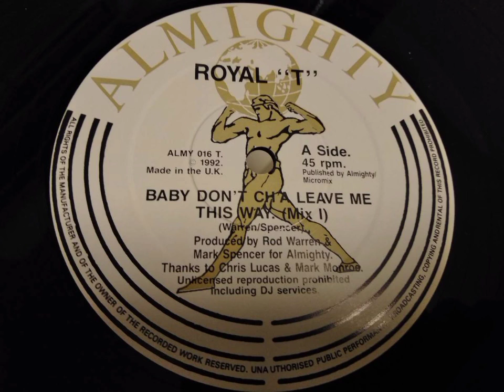Royal T - Baby Don't Cha Leave Me This Way (Mix I)